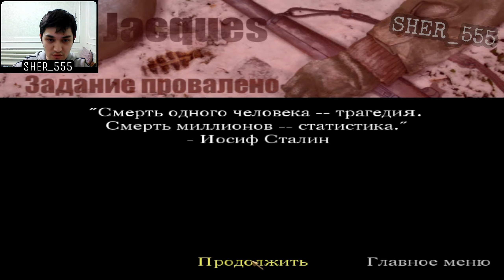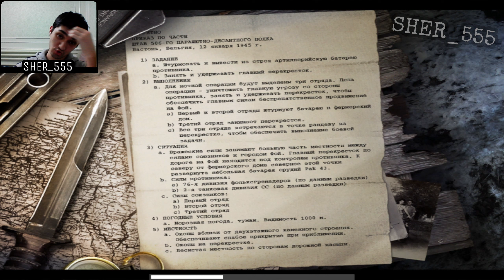Call of Duty: United Offensive (2004) #1 ► QISHDAGI JANG ► O'zbekcha LET'S PLAY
Videoga LIKE bosishni va kanalga OBUNA bo'lishni unutmang. Bizni kuzatib borishni to'xtatmang. Qiziqarli Let's Play, reaksiyalar va chellenjlarni kanalimizda kuzatib boring.